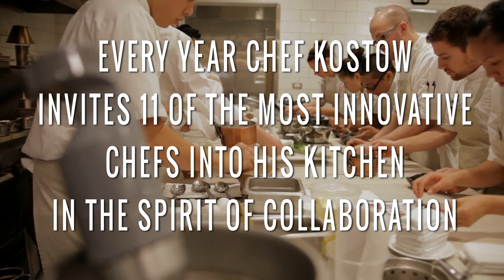12 Days of Food Christmas - Day 6 | Behind the Scenes at The Restaurant at Meadowood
A food-lover's Christmas dream come true.  Join Chef Matthias Merges from Yusho in Chicago, as he takes us behind the scenes of the dishes he created for Day 6 of the Michelin 3 Star, Restaurant at Meadowood's 12 Days of Christmas Celebration.

Day 1 - Chef Scott Anderson: Elements, Princeton, NJ
Day 2 - Chefs John & Karen Shields: Town House, Chilhowie, VA
Day 3 - Chef Phillip Foss: EL Ideas, Chicago
Day 4 - Chef Stuart Brioza: State Bird Provisions, San Francisco
Day 5 - Chef Jason Franey: Canlis Restaurant, Seattle, WA
Day 6 - Chef Matthias Merges: Yusho, Chicago, IL
Day 7 - Chef Mori Onodera: Mori Sushi, Los Angeles, CA
Day 8 - Chef James Syhabout: Commis, Oakland, CA
Day 9 - Chef Nick Anderer: Maialino, New York, NY
Day 10 - Chef David Toutain: Agapé Substance, Paris, France
Day 11 - Chefs Josh & Erik: The Catbird Seat, Nashville, TN
Day 12 - Chef Christopher Kostow: The Restaurant at Meadowood, St. Helena, CA

Join Tastemade in Napa Valley for the next 12 days as we take you inside the kitchen with some of the most innovative chef's in the world, as they come together in Chef Christopher Kostow's kitchen to create amazing meals to benefit Share our Strength's "No Kid Hungry" campaign.